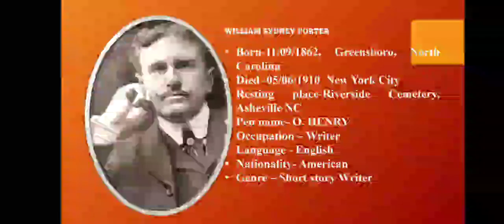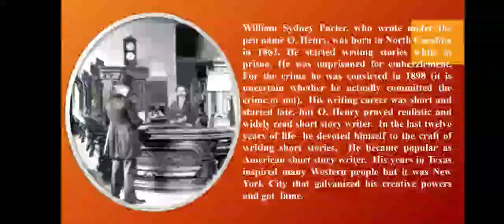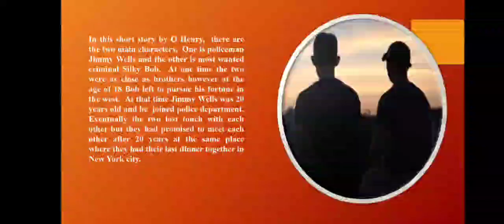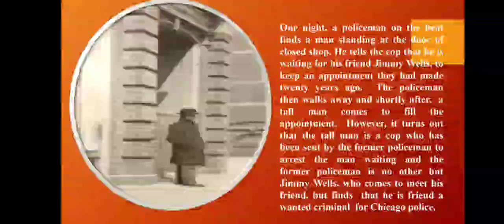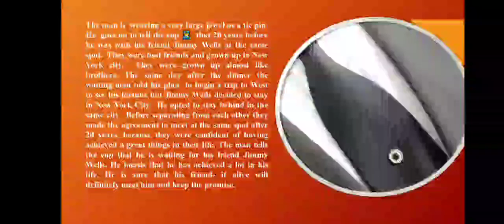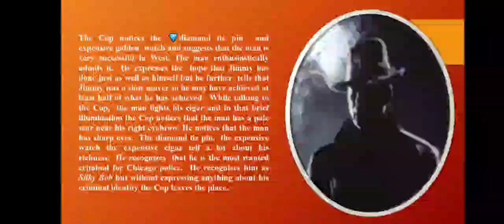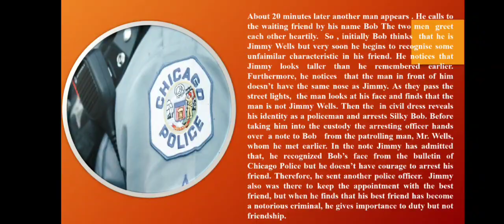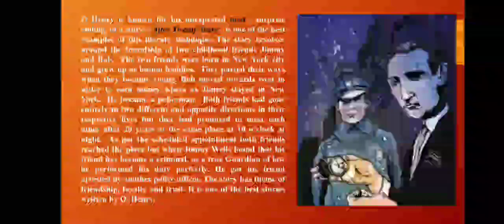TYBA | English || After Twenty Years- By O. Henry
Subject- English
Paper- Compulsory English
Class- T. Y B. A
Topic- After Twenty Years- By O. Henry

Video Lecture by:
Prof. Suntera Meshramkar
(HOD Department of English)

Malegaon Dist-Nashik